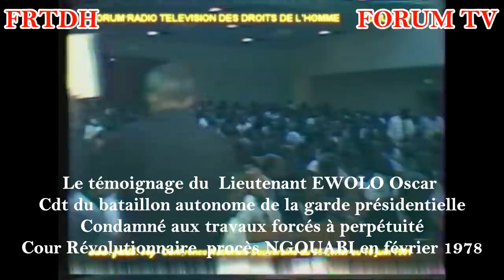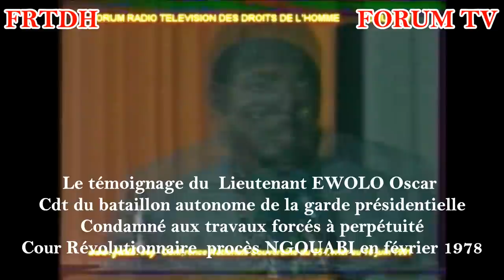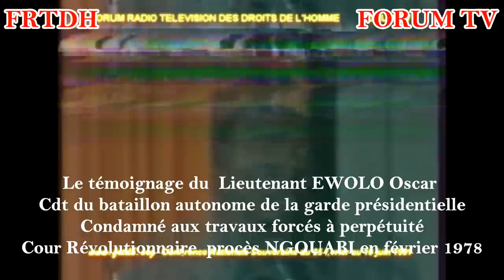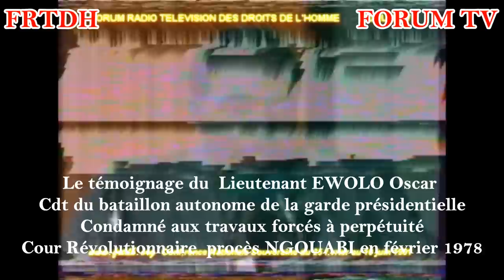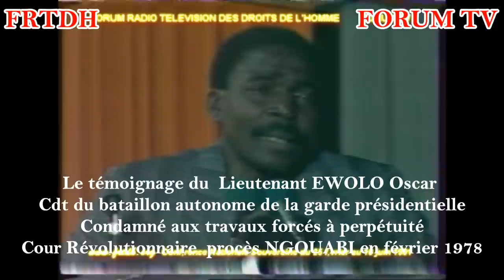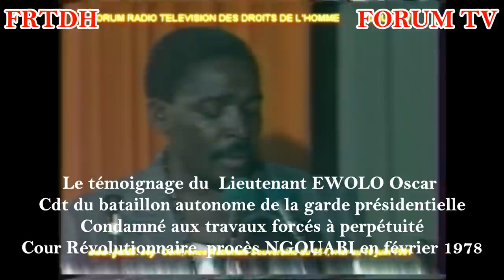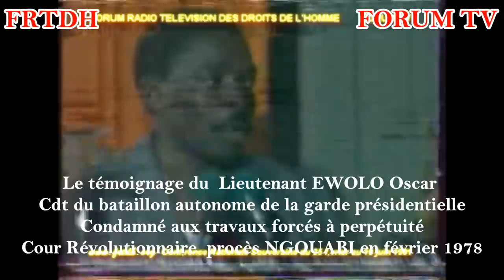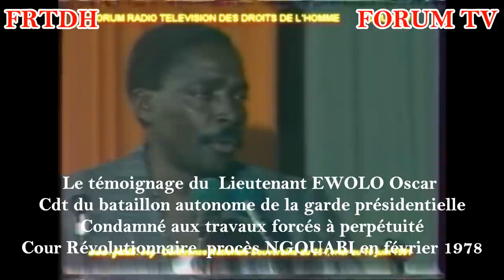Assassinat de Marien Ngouabi, le témoignage du Lieutenant Ewolo chef du bataillon de la garde présid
Avec l'image du tombeau vide de Marien Ngouabi filmé par Me Massengo-Tiassé en novembre 1997.
En février 1978, Le lieutenant Oscar Ewolo était parmi la quarantaine de congolais accusés d'avoir assassiné le Président Marien Ngouabi le 18 mars 1977. Oscar Ewolo a été condamné à perpétuité. Ce brillant officier est le premier à comprendre  que c'est bien Sassou qui était à l'origine de l'assassinat du Commandant Marien Ngouabi. Jacques Okoko a fait lourdement condamner Ewolo sur instruction de Sassou Nguesso. parce que Ewolo le chef de bataillon de la garde présidentielle de Marien Ngouabi savait bien que Jacques Okoko était de ceux qui avaient décidé d'écarter Marien Ngouabi, celui ci par son père de Vinza serait un Bakongo.
Au cours de sa descente en 1972 dans les pays de Mpangala Tata Henri Michel KIHOUNI avait prophétisé à Ngouabi sa mort prochaine par assassinat. La suite dans le livre à paraître